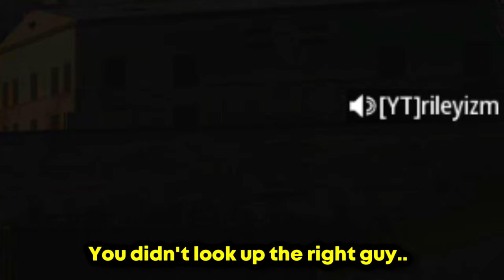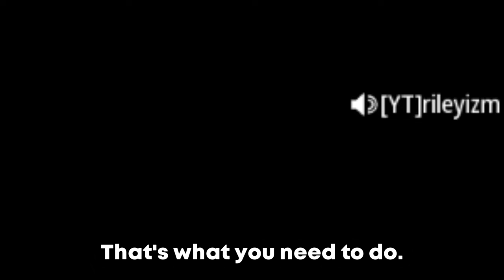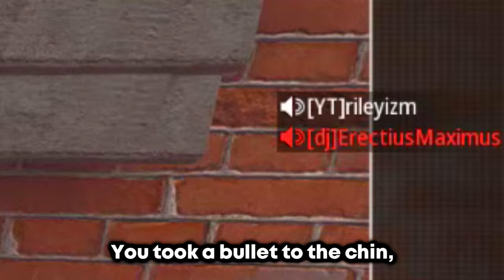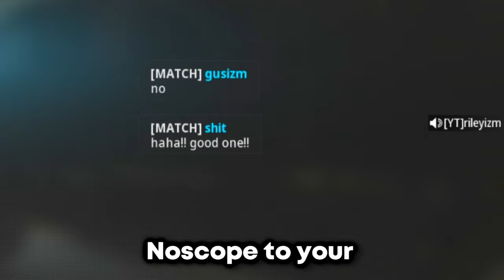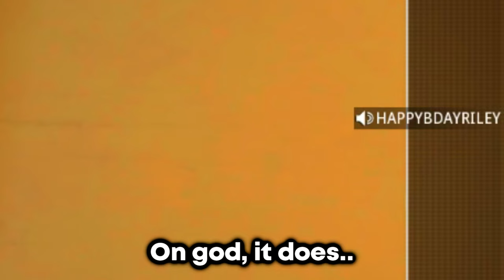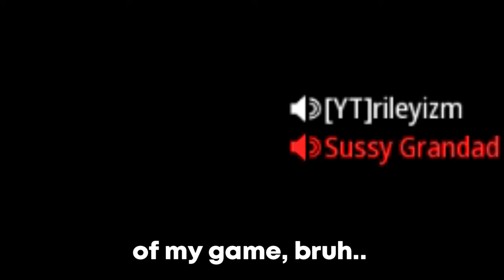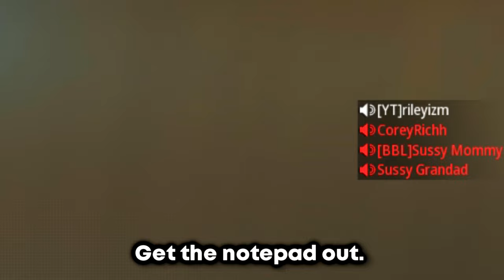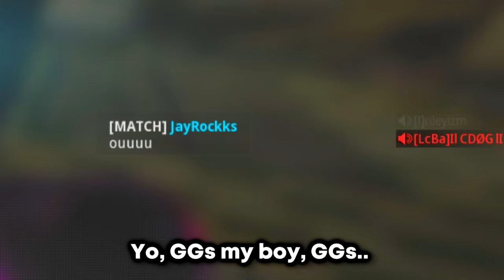20 Minutes of Clutches, Aces & Raging Enemies 😭 (Best of the Month)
20 Minutes of Clutches, Aces & Raging Enemies 😭 (Best of the Month)